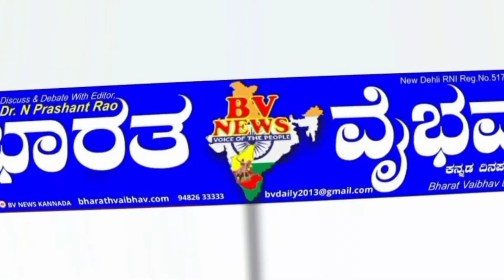Ron ರೋಣ: ರಾಷ್ಟ್ರ ಧ್ವಜಕ್ಕೆ ಅವಮಾನಿಸಿದ ಈಶ್ವರಪ್ಪ ಅವರನ್ನು ಸಂಪುಟದಿಂದ ವಜಾಕ್ಕೆ ಆಗ್ರಹ